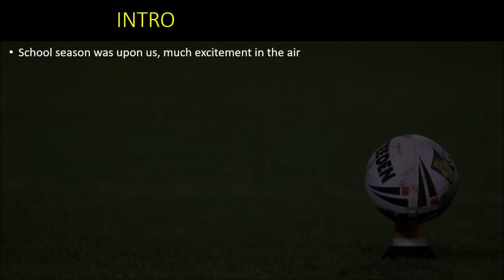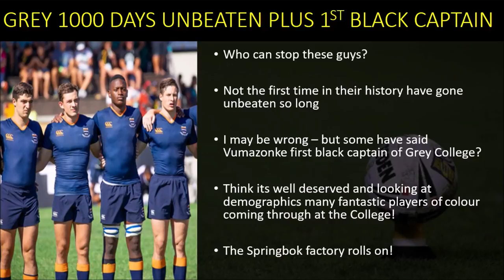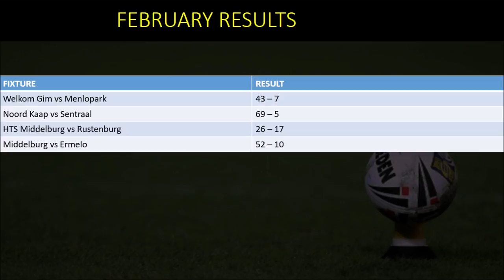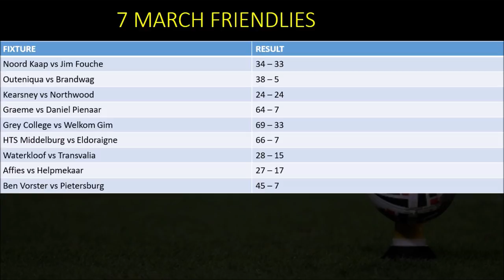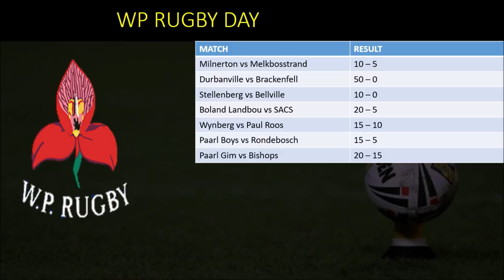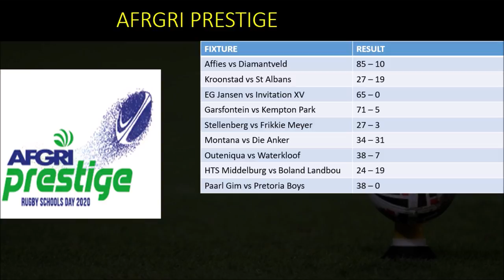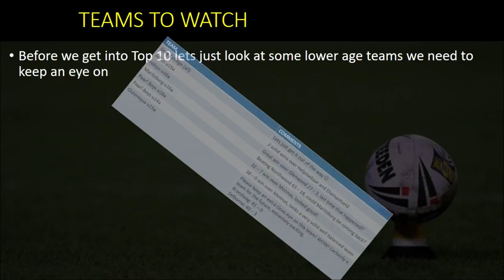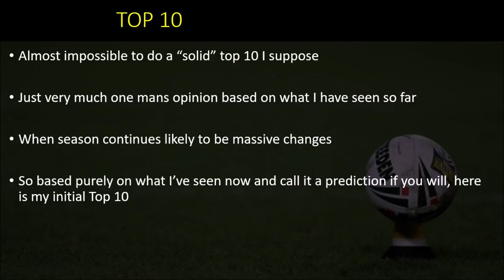SA: Schools Rugby Update (March 2020)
Although the season may have been suspended there have still been a few games played. COVID will not slow us down! So give some suggestions on videos you would like to see and let's discuss some rugby during this down time!